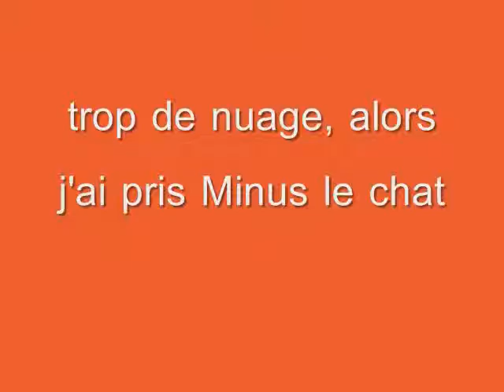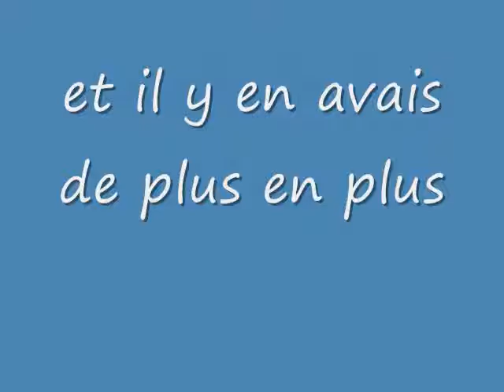Poussiere brillante tombant du ciel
Je voulais prendre la lune en photo mais au lieux de ça j'ai remarquer autre chose, ça faisais comme un nuage ce déplassant au grés du vent.
La lunette n'est pas terrible